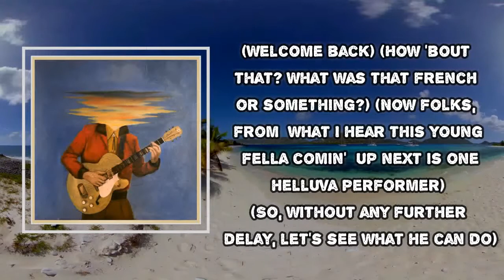Lord Huron - One Helluva Performer (Lyrics)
Album: Long Lost

One Helluva Performer Lyrics:

Welcome back, yup, alright
How about that? What was that? French or something? Dang
Now folks, from what I hear
this young fella comin' up next is one helluva performer
So without any further delay, let's see what he can do